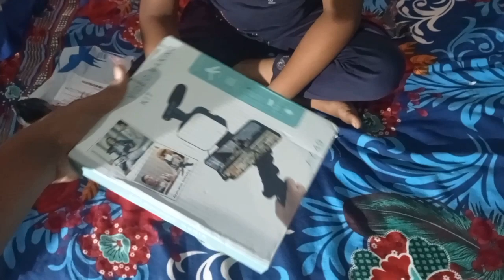unboxing😯|| kisne order Kiya 🤔unboxing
unboxing|| box pe kya hai

i hope apku video pasand aaya ho ga

thanks for full watching byy